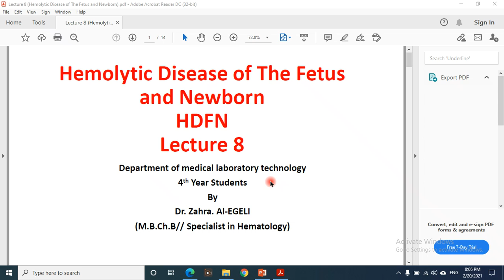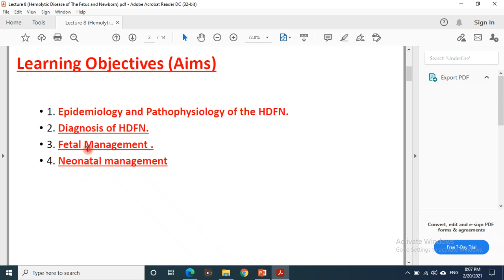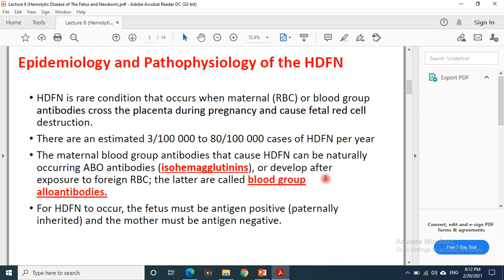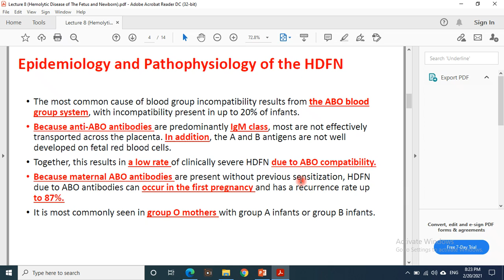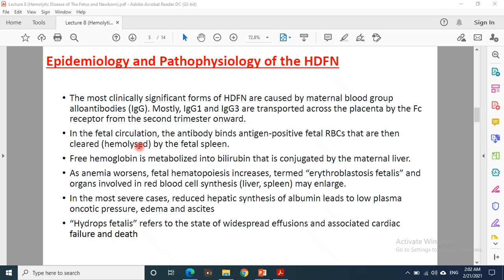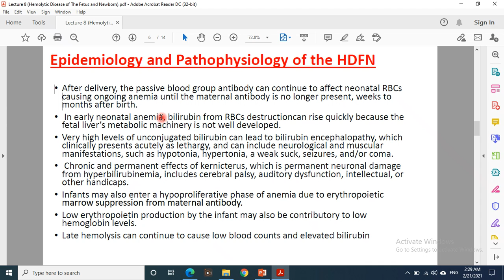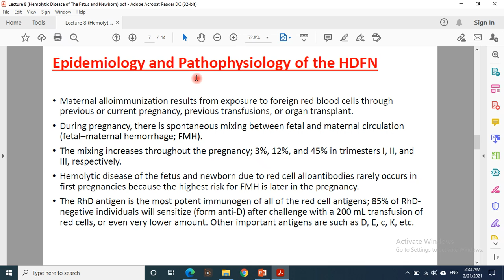part 1 of HDFN compressed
Lecture 8 (HDFN) Part 1
Department of medical laboratory technology
4th Year Students

By

Dr. Zahra Adil Al-EGELI (M.B.Ch.B//Specialist in Hematology)